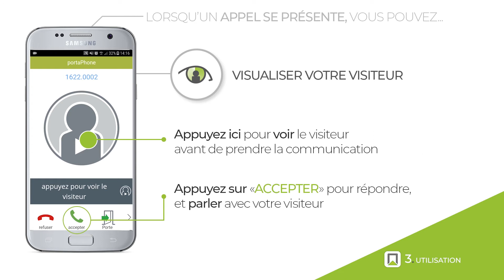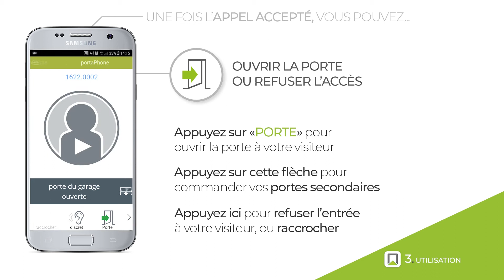Application PORTAPHONE - UTILISATION (sur Android)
Recevez vos appels d'interphones en vidéo directement sur vos smartphones et tablettes grâce à l'application PORTAPHONE de NORALSY.

L'application est disponible sur tous les smartphones, découvrez ses fonctionnalités et son utilisation.